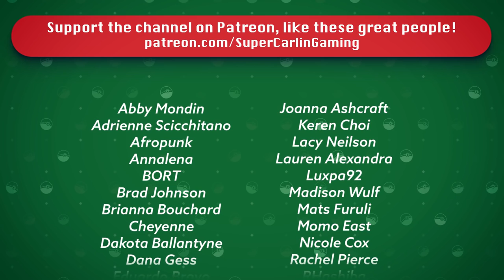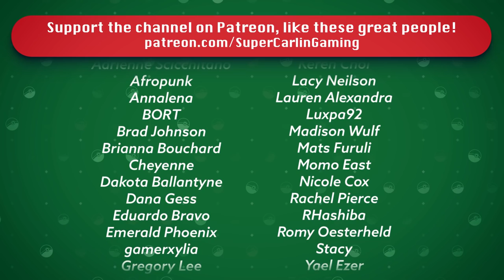THE JOURNEY TO KANTO | Pokémon SoulSilver Randomizer Nuzlocke #22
Today J and his team of champions make their way across the sea to Kanto for a victory lap... but could the shocking appearance of an old foe dampen their quest???

Nuzlocke Rules:
1. Can ONLY catch the first pokemon you encounter in a new area.
2. If a pokemon faints it is considered dead and must be released.
3. Must Nickname all of your pokemon
4. Duplicate Clause - Can only catch one of any species. If your first encounter is with a pokemon already in the Dex it does not count toward your first encounter.  This is only true of specific species NOT evolutionary lines i.e. owning a Pidgey does not cancel out a Pidgeotto etc.
5. Shiny Clause - If a shiny pokemon appears at any time it is catchable
6. Level Cap - You cannot use a Pokemon whose level exceeds the highest level of the next Gym Leaders strongest pokemon.